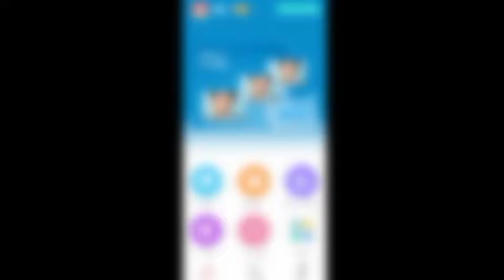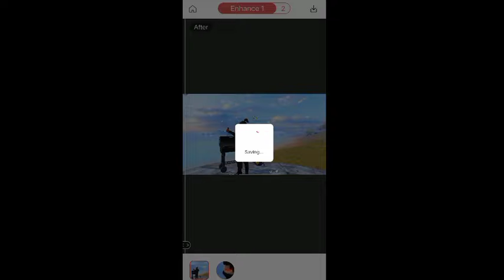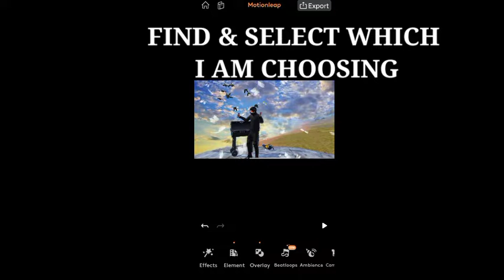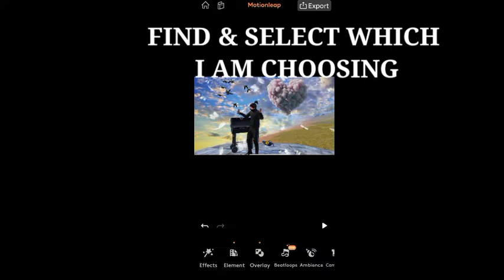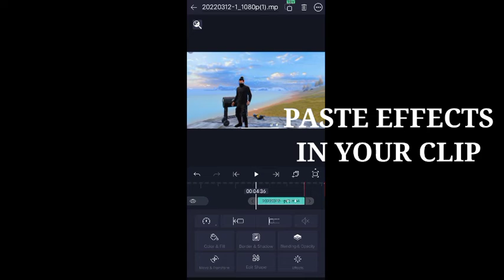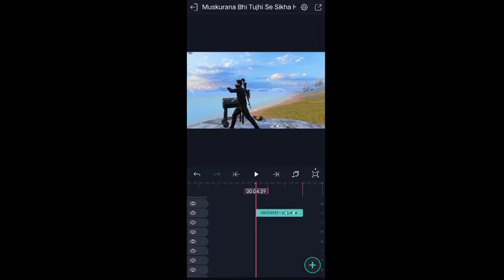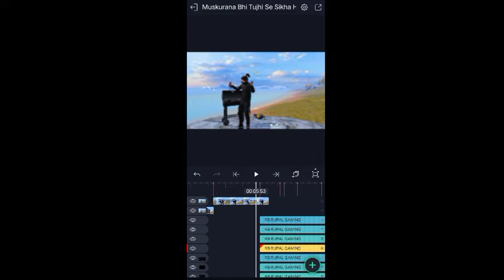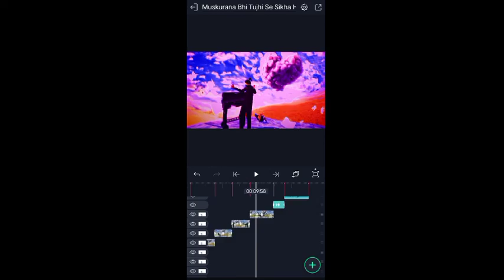MUSKURANA BHI TUJHI SE SIKHA HAI FF TRENDING SKY REPLACEMENT SHORT TUTORIAL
⚙️𝖠𝗉𝗉𝗅𝗂𝖼𝖺𝗍𝗂𝗈𝗇 𝗎𝗌𝖾𝖽
🔴 Alight Motion
🔴 Kinemaster
🔴 Remini App
🔴 Motionleap

🟡 DEVICE - VIVO Y21 , RAM - 4GB , STORAGE - 64GB

✨free fire panda song montage,panda song free fire,motion video,panda desiigner | jedad jedug viral,freefire slow motion headshot video ,